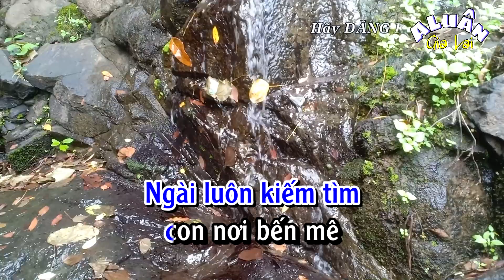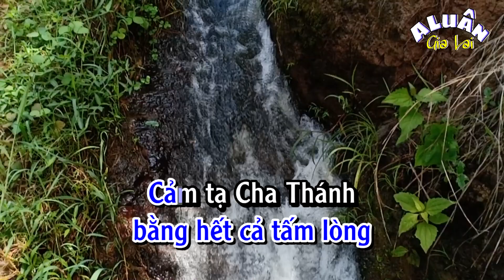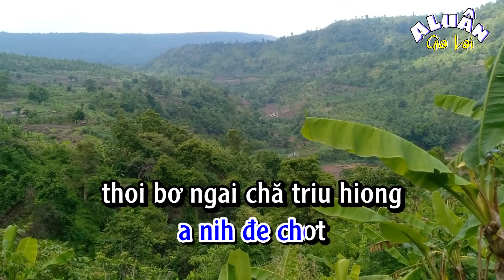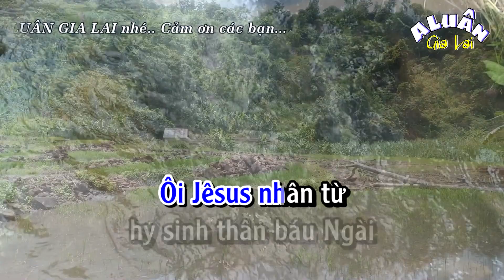CA KHEN TÌNH YÊU TRỜI KARAOKE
CA KHEN TÌNH YÊU TRỜI
Hòa âm - phối khí: PHI ƯNG BAZAN